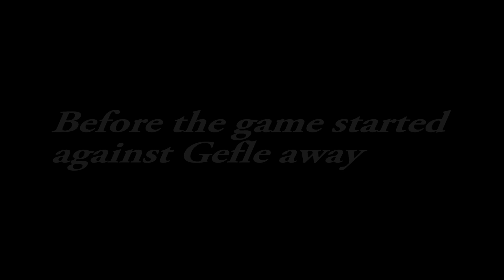Before the game against Gefle away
Making ourself at home at a new away stand for the first time.